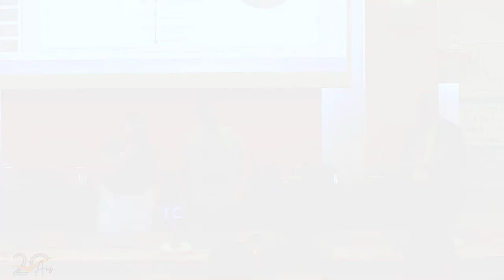Présentation ALGOO aux 20 ans de l'ADULLACT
La société ALGOO présente son activité lors des 20 ans de l'ADULLACT.